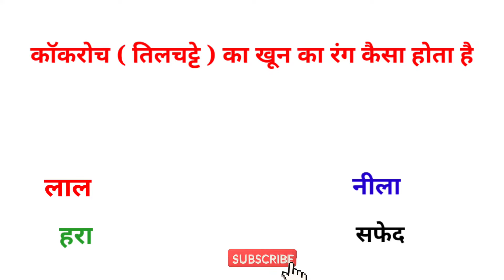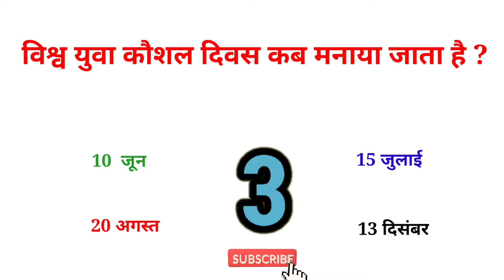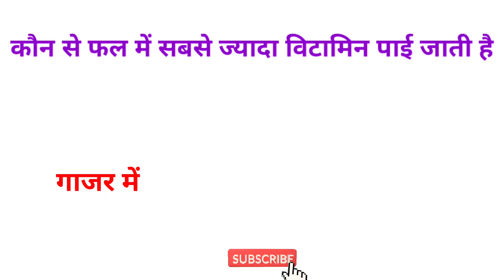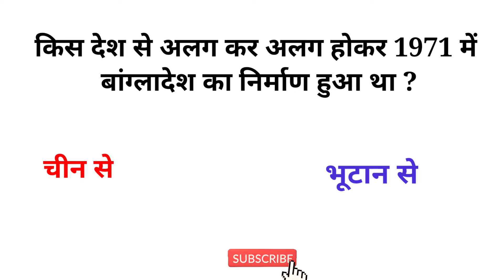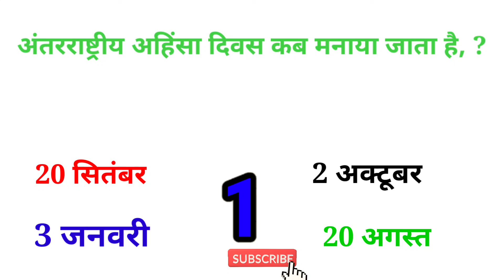Fireman exam questions answer Gk in hindi All exam asked question paper